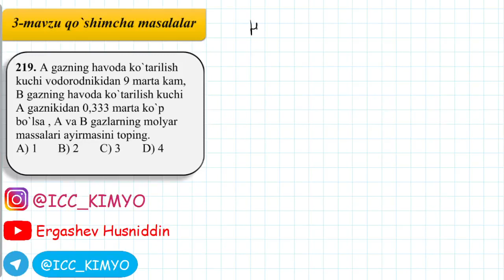3-Mavzu. Qo`shimcha . 219-savol yechimi. Kimyo.